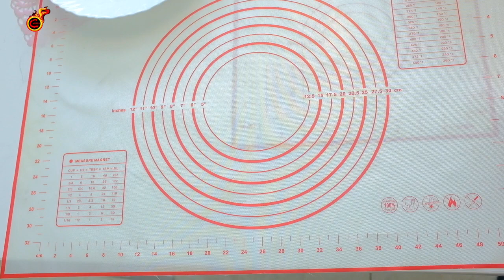Easy Bread Potato Cutlet || ബ്രഡ് കൊണ്ട് കിടിലൻ വിഭവം ||Japanese Curry Bread ||EP:565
Ingredients

Potato -2 medium (peeled and cut)

Big onion -1 big

Tomato-1 small

Coriander leaves-2tbsp chopped

Turmeric Powder-1/4tsp

Green chilli-1chopped

Salt-to taste

Oil-2tbsp